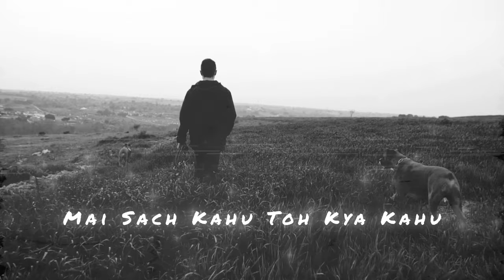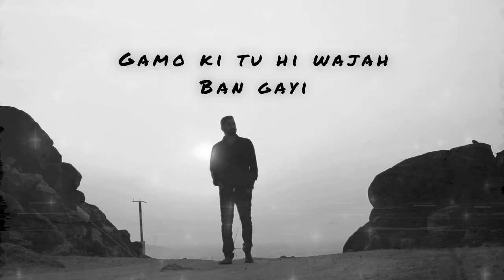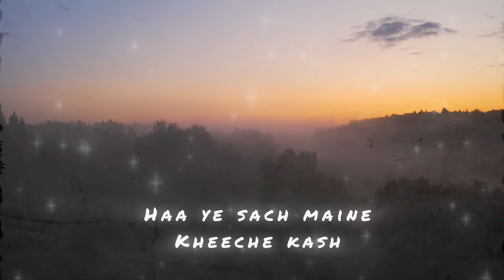DEATH WISH (Lyrics) : Joshi G | Sad Rap Song | Lyrical Ritu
Hey Guys This Lyrical Video Edit By Me. If You See In This Any Mistake Please Tell Me .Then Next Time I Keep In Mind.

Audio Credits :

 Song : Death Wish

Artist/Lyrics/Composition : Joshi G

Mix & Mastered by : Soundscape